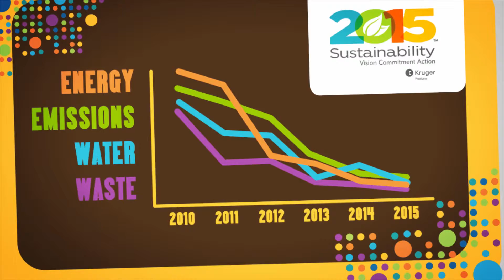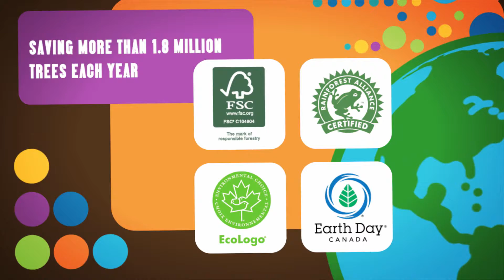Kruger's 2015 Initiative Explained